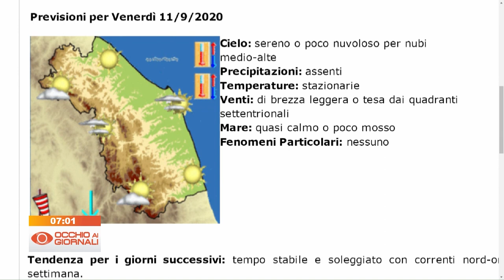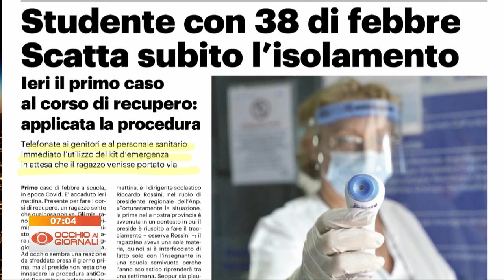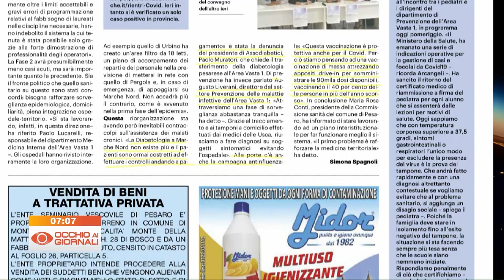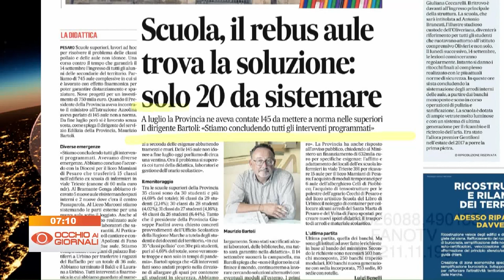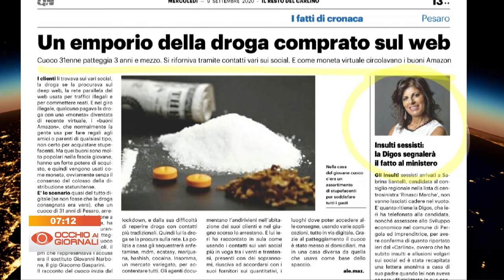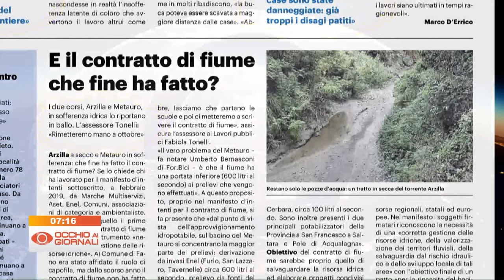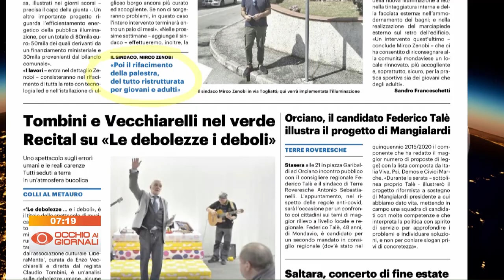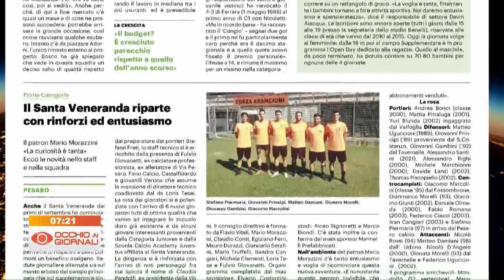Occhio ai Giornali 09 settembre 2020